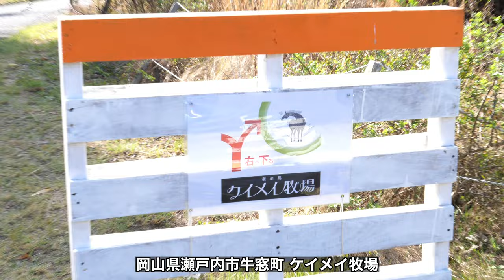岡山県牛窓町【引退した競走馬が余生を過ごす牧場 】やりたかった事！そしてこれからへの思いをここに...ケイメイ牧場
岡山県牛窓町【引退した競走馬が余生を過ごす牧場 】処分される馬を救いたい！

再生リスト